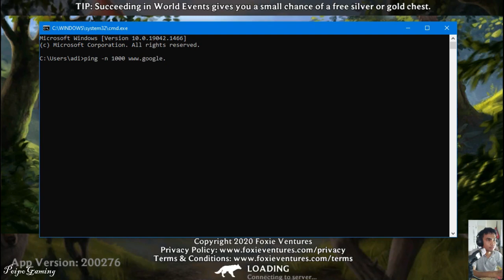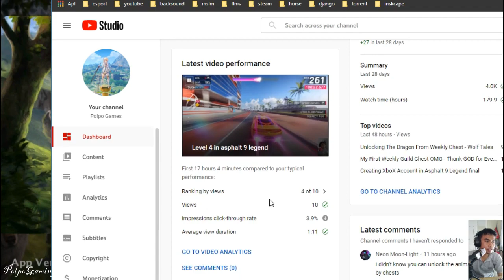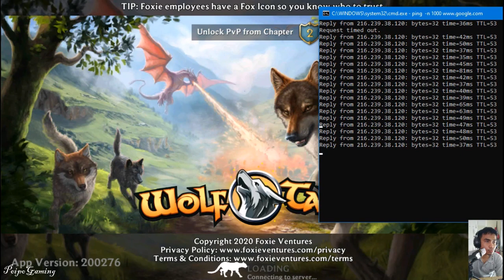Weekly Chest of Feb 2nd Week 2022 - Wolf Tales